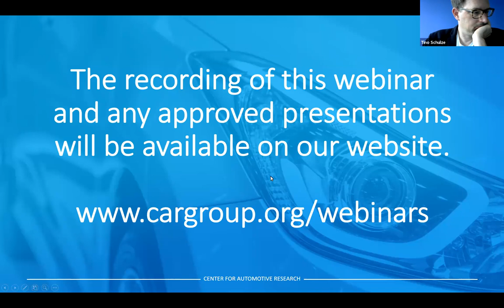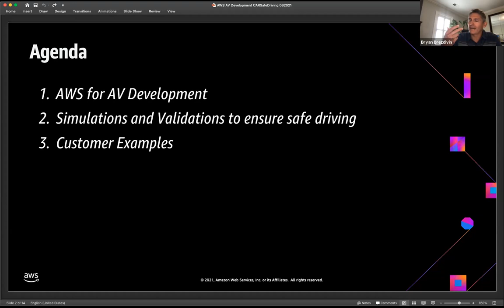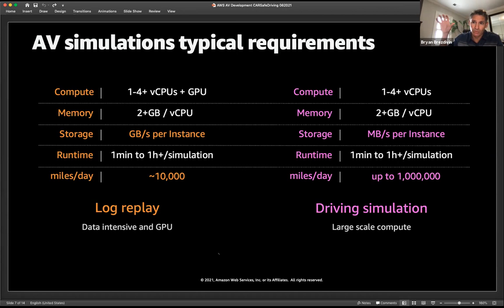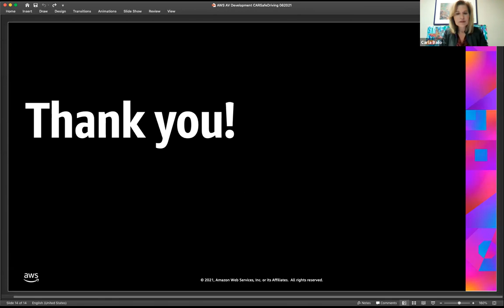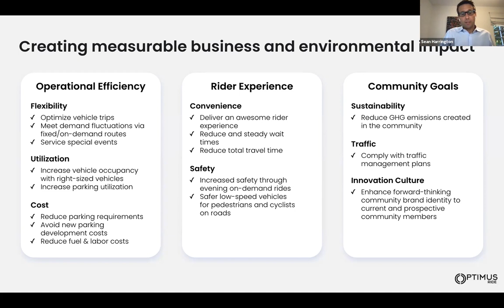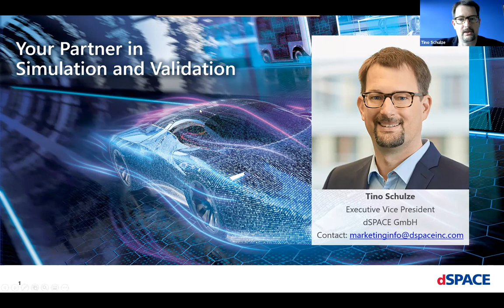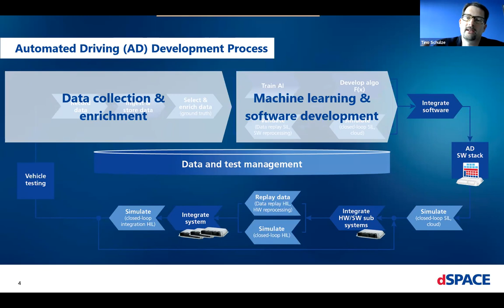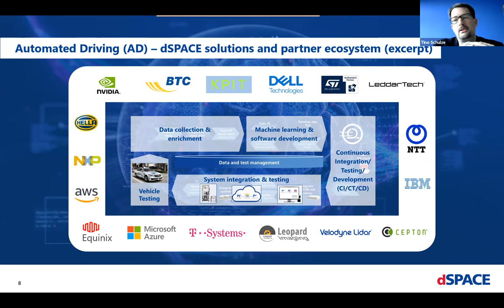Bridging the Gap to Safe Autonomous Systems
Automated vehicle systems are quickly becoming a reality on our roads. While automated vehicles promise to bring many benefits, such as improved safety and reduced congestion on the roads, they also raise systematic, regulatory, and even ethical questions. How can the risks of automated systems be minimized? The transition to automated systems must be done responsibly and through consideration of more than technology. Public policy and human capabilities must also be considered. The automotive industry is currently undergoing a paradigm shift in how to develop these automated driving systems.

Join CAR’s President and CEO, Carla Bailo, as she discusses how to move the needle on the safety of autonomous systems with Tino Schulze, Executive Vice President, dSPACE, Bryan Brezdivin, Worldwide Autonomous Vehicles Specialist, AWS, and Sean Harrington, CEO, Optimus Ride.

To learn more about ways to engage with CAR and work with our team to support a sustainable automotive and mobility industry,